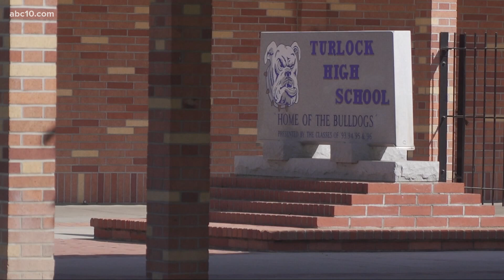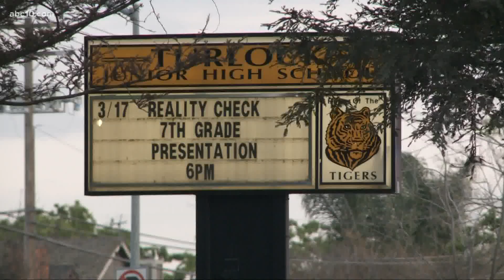Turlock band teacher arrested, accused of sex crimes against a minor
Investigators with the Turlock Police Department said 38-year-old Daniel James Baudino was taken into custody for suspected sex crimes committed in 2016.